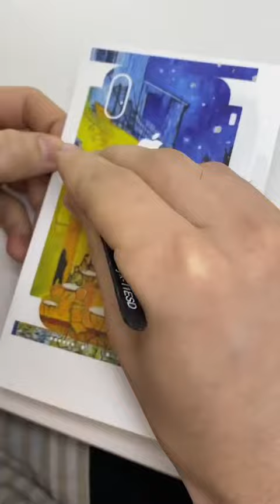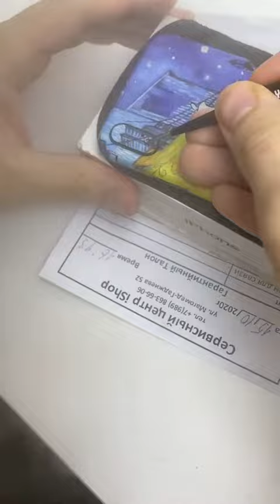Make Beautiful iPhone XS Max Back Cover At Home Look Cool